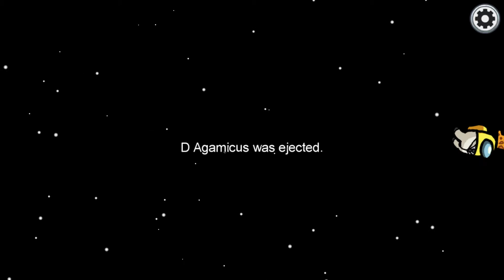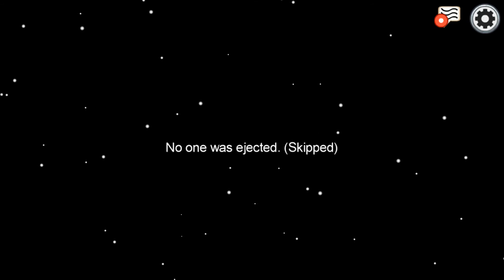Wer ist der verdächtige? Sehr viel Spaß bei Among Us Part 23